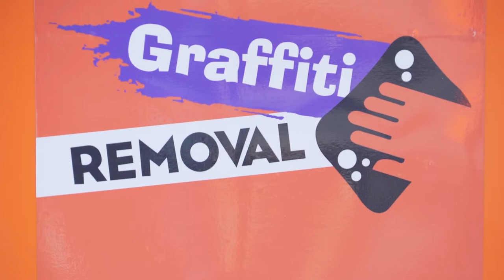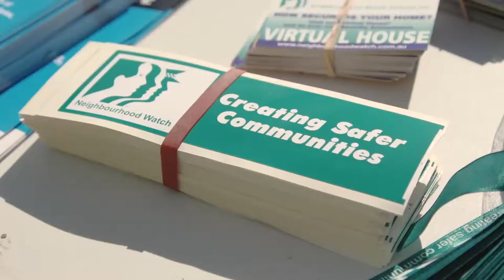Diamond Village Wall Mural Celebration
The launch of the Diamond Village Mural done in conjunction with Banyule City Council and Greensborough Secondary College was a wonderful success.  The event, which occurred on April 12th from 10am until 1pm saw community members come along and discuss the issue of graffiti and positive ways of reducing it.

Funding for this program was given by the Victorian State Government.